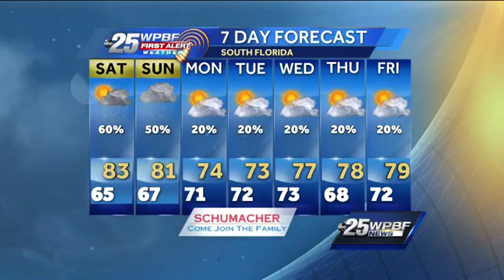Mike Lyons' weekend forecast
Mike Lyons has your First Alert forecast for the weekend.